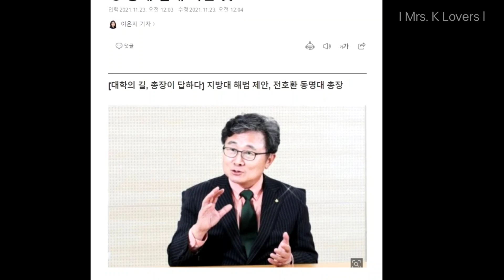NO MORE BINJIN WEDDING? THEIR LATEST MOVE CAUSES FANS TO WORRY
Sonyejin_europe
SmartCommunications Ph Crazylittlething218,binjinshippers, 2li_couple
Bench, Dispatchkorea
Vast.Ent, Yejinhand,Vasttree.playing
hyunbinluv,yejinhand_hk,binjingroceries,